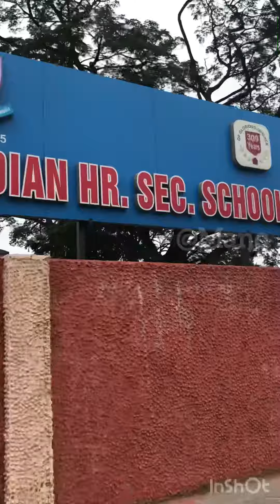Enga Raja Kaalam | school memories | st.George’s school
Enga Raja Kaalam | 300 Old School | School memories | st.George’s school |

School is the most memorable phase of everyones life.Generally we use to call it jail but after 12 we realise its importance. I remember those days With my lovely friends 🥺 miss my school days a lot.🥺

This is that photo and those grill in background we called them central jail here is the conversation between me and my friends